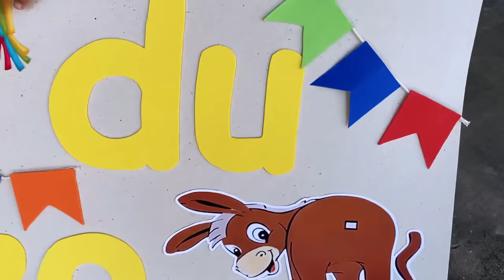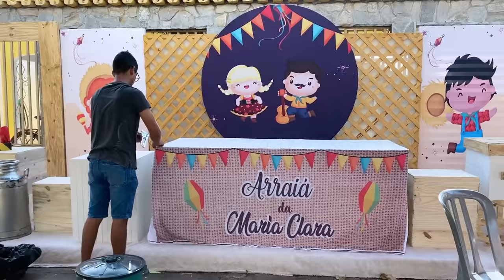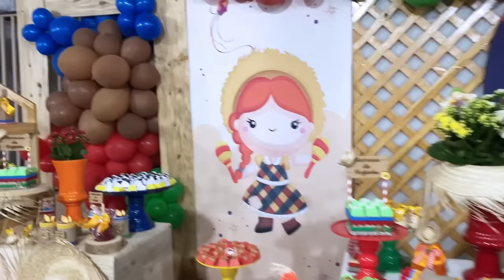Festa de Aniversário de 13 anos da Maria Clara - Arraiá da Maria Clara - Clau Santana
Eita que chegô o dia sô! Muita alegria, muita música, muita gente bonita! Vem conferir como foi essa festança!!!

      ❤ Facebook: @clausantana | @mcdivertida | @familiamcdivertidagames| @ripanachulipaofc

👉 Observações IMPORTANTES
✔️ Canal para a família: Livre para todas as idades,.